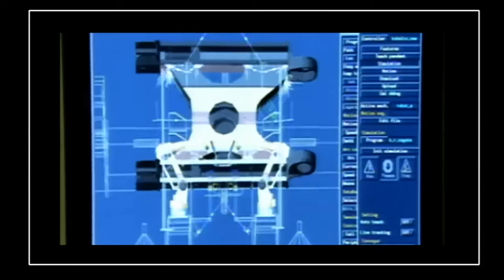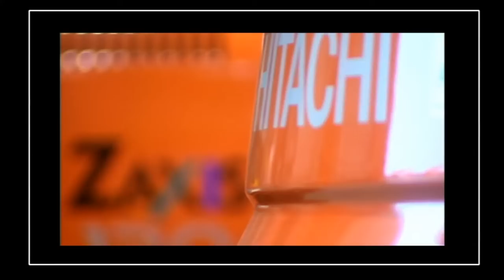Hitachi Construction Machinery Corporate Video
Hitachi Construction Machinery Co., Ltd. (HCM) and its consolidated subsidiaries (the HCM Group) use their extensive experience and advanced technological capabilities to develop and manufacture a wide range of leading-edge construction machinery.